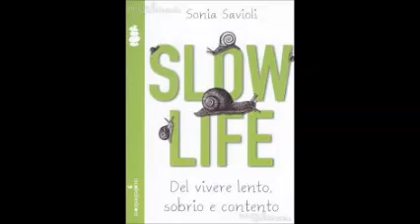SLOW LIFE - GIORNATA MONDIALE DELLA LENTEZZA - VOGLIO VIVERE COSI - RADIO IES